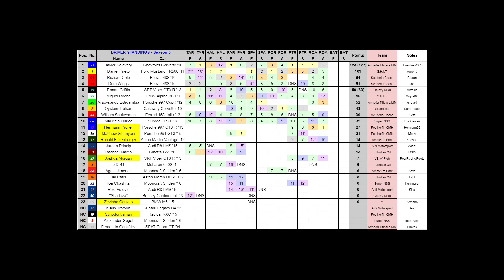Season 5 Ultimate GT - Rounds 13 & 14: Road Atlanta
Season 5 of the GP Rejects rFactor Championship - Rounds 13 & 14: Road Atlanta, Georgia, United States of America.

New drivers are very much welcome throughout the season! To join, just get yourself on the GP Rejects Discord server and ask for the Driver​​ role to see the esports​​ channel where everything is organized!